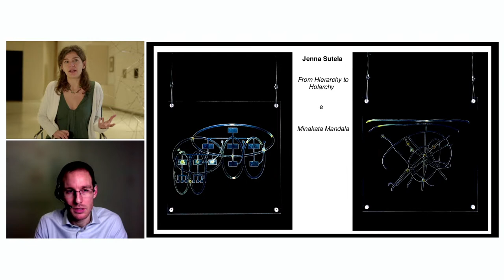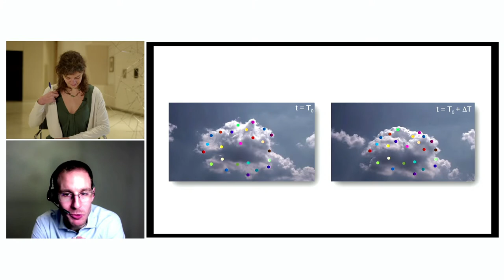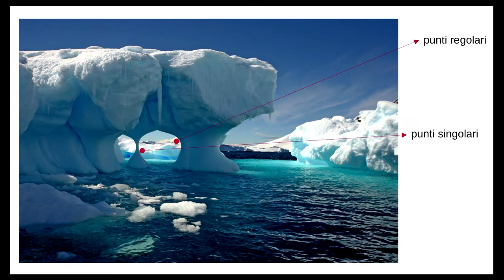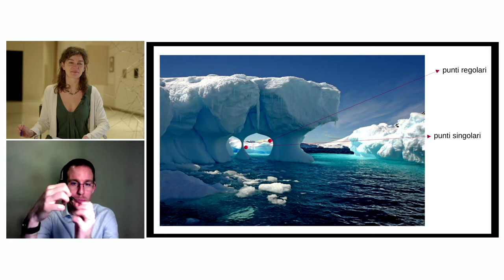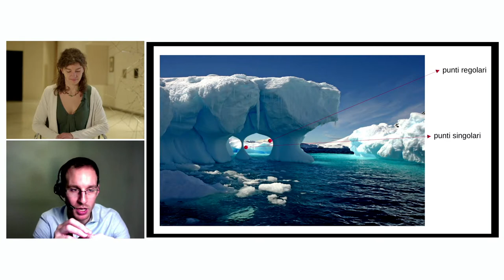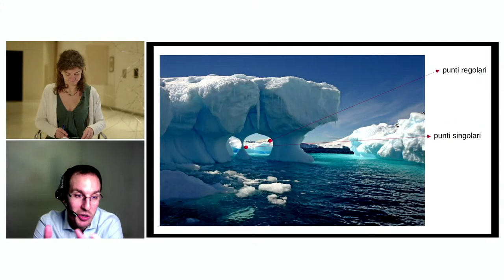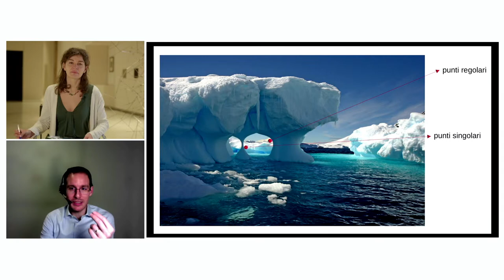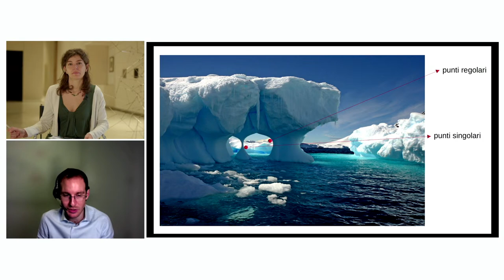Alessio Figalli in conversazione con Roberta Fulci | L'ora zero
In collaborazione con l'Istituto per le Applicazioni del Calcolo del Cnr
Dite “T0” a un matematico e lui vi parlerà per ore. È il suo momento, quello in cui sceglie di scattare la fotografia più importante. T0 può essere un inizio, come l'istante in cui comincia a osservare il viaggio di una nuvola nel cielo. O magari la fine di un equilibrio, come l'attimo in cui un cubetto di ghiaccio si spacca in due in un bicchiere d’acqua. Con Alessio Figalli, medaglia Fields 2018, viaggiamo lungo la retta del tempo alla ricerca del punto dove ogni storia matematica inizia.

Alessio Figalli matematico, ha conseguito il dottorato nel 2007 sotto la supervisione di Luigi Ambrosio presso la Scuola Normale Superiore di Pisa e Cédric Villani presso l'École Normale Supérieure de Lyon.

Roberta Fulci, Matematica di formazione è redattrice e voce a Radio3Scienza, il quotidiano scientifico di RAI - Radio3, e autrice per Il Tascabile.